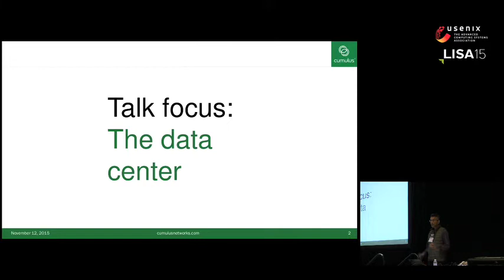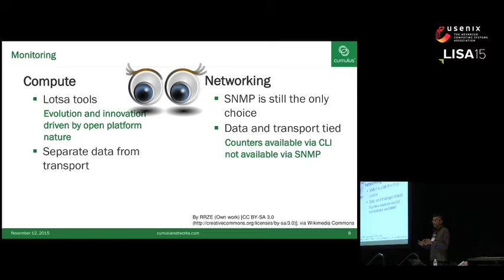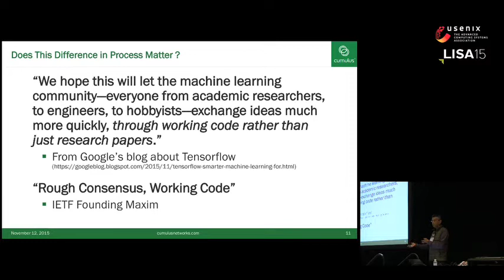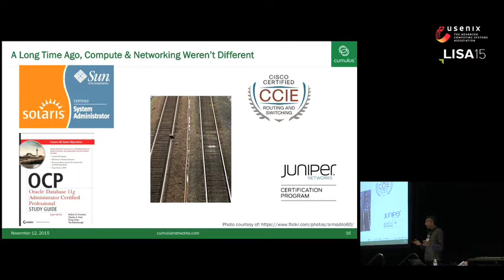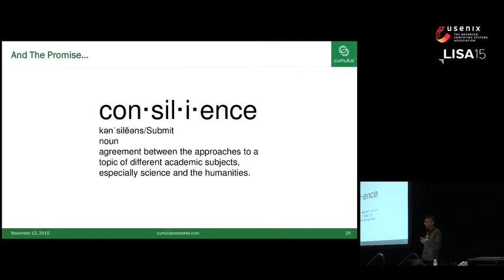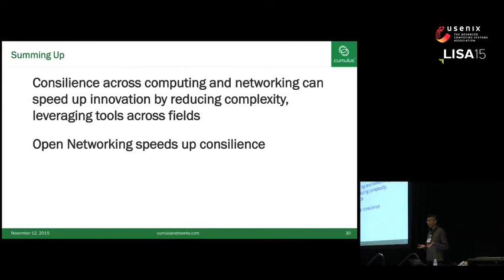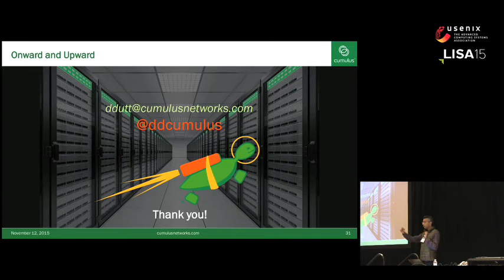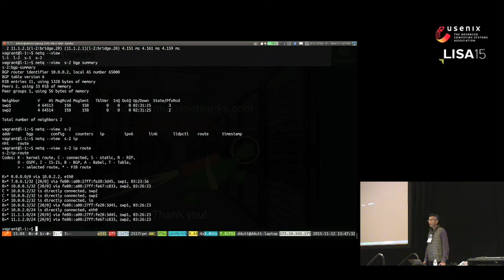LISA15 - The Consilience Of Networking and Computing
The Consilience Of Networking and Computing

Dinesh G Dutt, Chief Scientist, Cumulus Networks

Historically, networking and computing have approached similar or sometimes even the same problems very differently. Consequently, network & server admins, and network & application developers have spoken different languages and inhabited different worlds. This has led to an inability for each to leverage the solutions of the other, whether it be simple package management, configuration and monitoring or even more advanced areas. Through real-life examples, this talk will show the discrepancies, solutions that can be commonly adapted across the two worlds, and a new breed of solutions that are a result of the consilience between networking and computing.